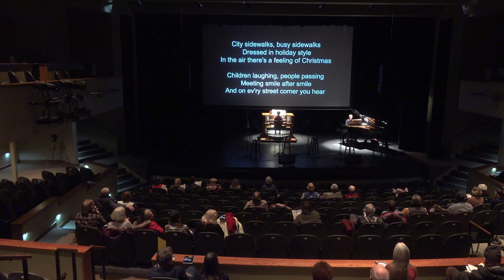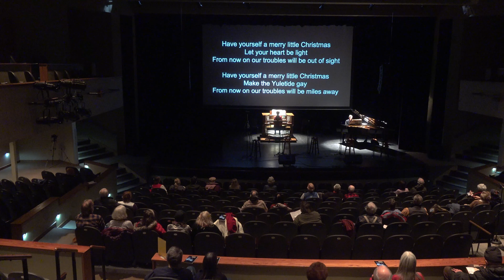2021 Christmas Holidays Sing-along in Fairfield, Iowa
Fairfield Arts & Convention Center in Iowa • December 16, 2021:

Sounds Like a Holiday! Pianist Doug Daller & organist Dee Sandquist were leading a sing-along of popular carols and hymns to get everyone in the holiday spirit !